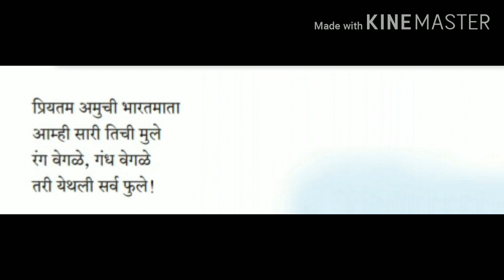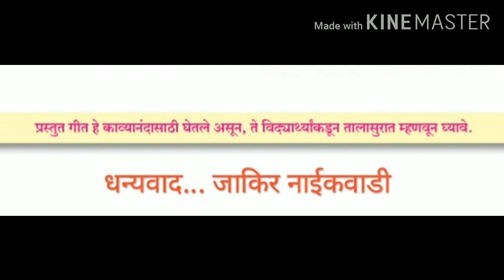भारतमाता (कविता), इयत्ता 9 वी मराठी (संयुक्त)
जाकिर नाईकवाडी

ये वीडिओ देखने के लिए आपका धनयवाद

Like  बटन को प्रेस करना ना भूलें |
Bell icon को प्रेस करें |

अगले Video में आप से फिर मुलाकात होगी तब तक के लिए Goodbyeआपका दिन शुभ रहे।

आप मुझे यहाँ पायेंगे...